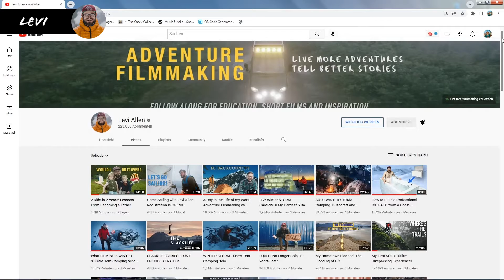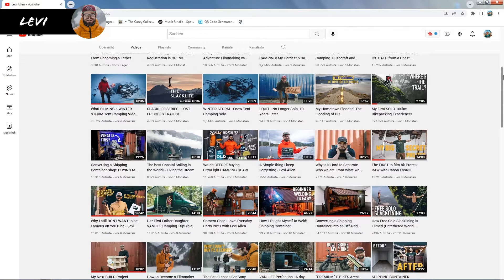RAINSTORM and my TOP 4 YouTuber | Ελληνικά - Greek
vlog 003 My favorite top 4 youtuber who inspire me everyday!!